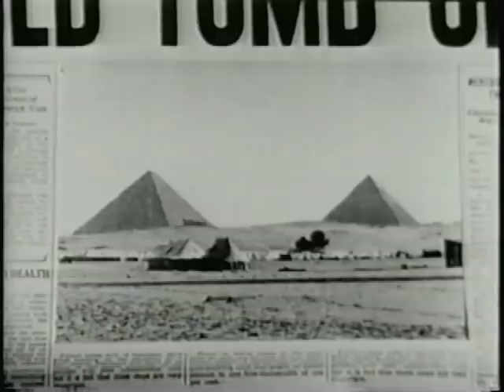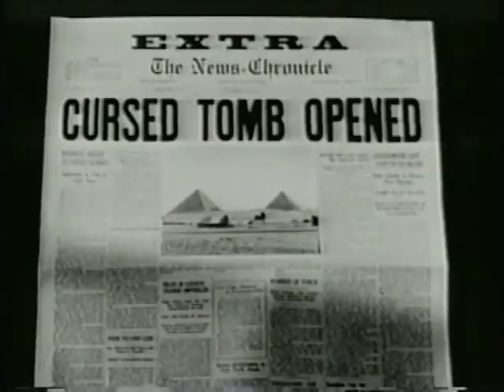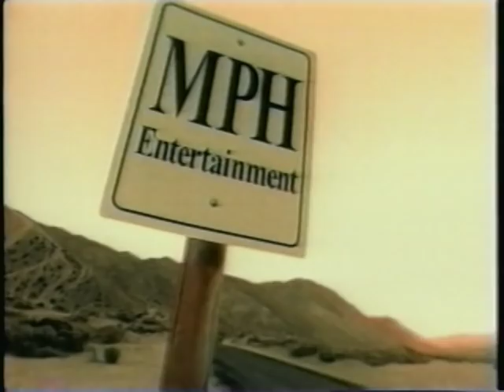In Search Of History - The Mysteries of King Tut (History Channel Documentary)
Of all of Egypt's pharaohs, Tutankhamun remains the most famous and enigmatic. Despite amazing discoveries made when his tomb was unearthed, little historical information exists on him--and much of that is shrouded in debate. What really killed the boy king? Did the "curse of King Tut" kill three of his tomb's discoverers?